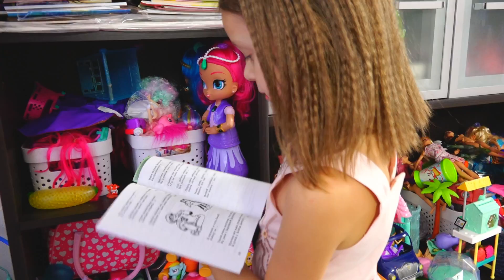Нашли Миллион! Папа нашёл деньги и скрывает это от Амельки и Мамы! На что он потратит находку?